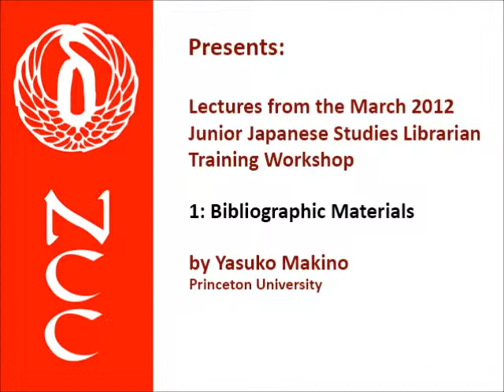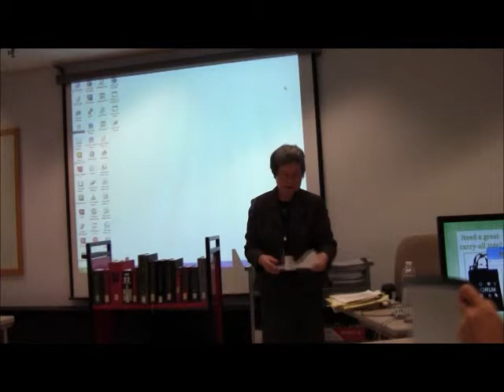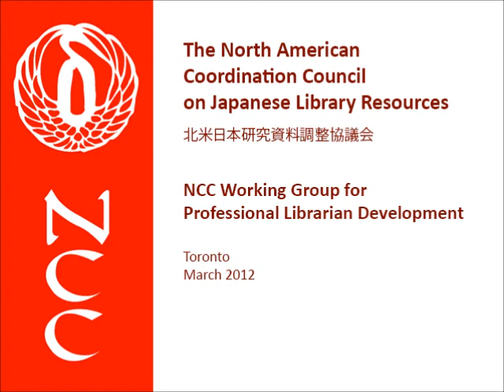01 - Bibliographic Materials / by Yasuko Makino (Princeton University)